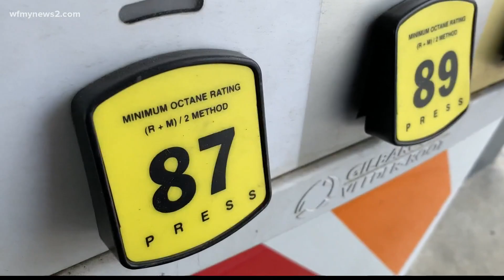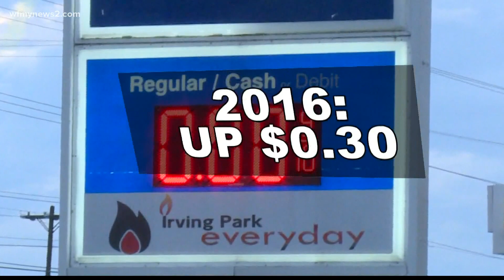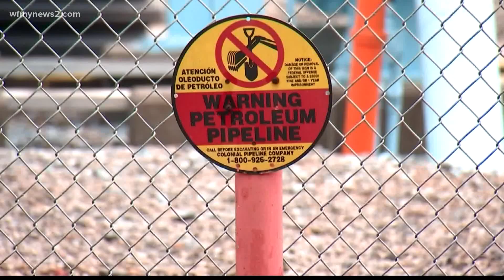How the attack on Colonial Pipeline could hit your wallet: 2 Wants to Know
Ransomware is a common crime and it's easier for criminals to get you than businesses or agencies.

There are two basic types of ransomware: targeted and opportunistic. The Colonial Pipeline attack was targeted. There was time spent researching and knowing the scope of disruption. Targeted attacks make the news especially when the target is a utility or affects a lot of people.

The majority of ransomware is opportunistic, and those attacks affect everyday people like you and me. A criminal gets software onto your computer that encrypts your files or the criminal copies your files to the criminal’s server. At this point, you can no longer access it and the criminal will only give you access to them if you pay a ransom. In many cases, people pay the criminals and don't get back the files, in the best cases you would pay the ransom and you would get it back.